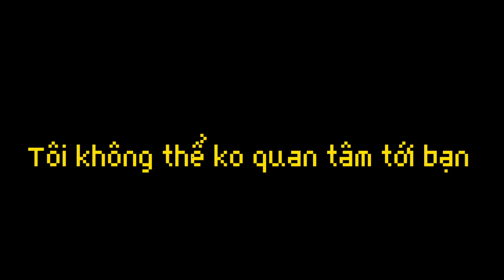Bản tin dự báo thời tiết hôm nay || New oc-✨ || Gacha Club || By: Ako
Cre ý tưởng : Cá ( Tik Tok )